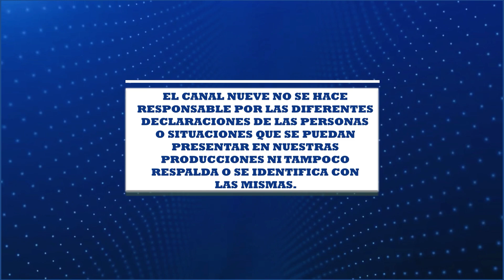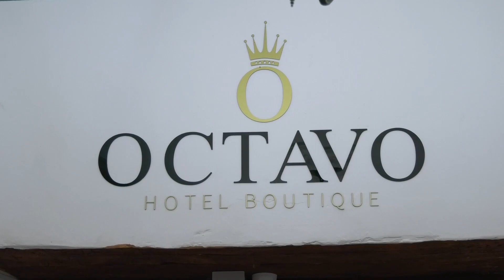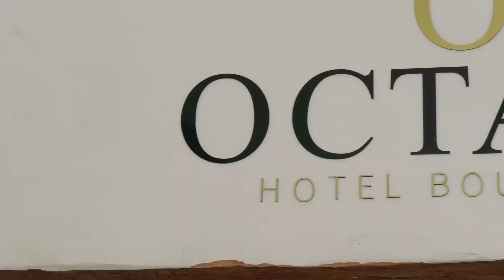A TODO PULMON 26 02 2024